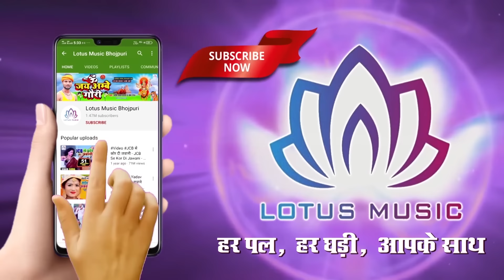Khesari Lal Yadav का सबसे बड़ा छठ गीत | छठ होइ घाट पर | Chhath Puja Geet 2020 | Chhath Hoi Ghat Par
►LM :- 923

► Album :-   छठ होइ घाट पर
► Song :-  Chhath Hoi Ghat Par
► Music :-  Shanakar Singh
► Presents :- Lotus Bhakti Sangam
► Label :- Lotus Music